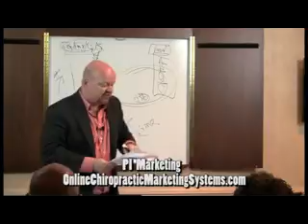Chiropractor Marketing Advertising Formula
Chiropractic Personal Injury Marketing Dr. Paul Hollern,

Internet Based Chiropractic Personal Injury Marketing.
Chiropractic Personal Injury Marketing for the Low Tech Chiropractor